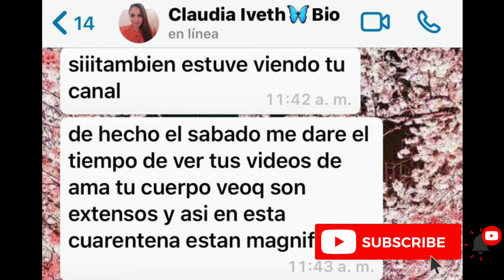Reto de Amor Propio 15/21